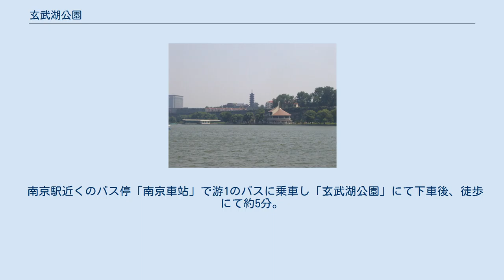玄武湖公園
玄武門 玄武湖公園（げんぶここうえん）は中華人民共和国江蘇省南京市玄武区に位置する公園。
中華民国の時代は五州公園と称され、中華人民共和国成立後に現在の玄武湖公園と改名された。
 玄武湖は南京城(旧市街)の北東に位置し南京駅の目の前にある。
水面積は378ha、公園全体は502haと広大で南京市民の憩いの場となっている。
湖には環州、桜州、菱州、梁州、翠州の5つの島が浮かぶ。
湖の外周は約10kmで周辺には九華山公園、白馬公園、鶏鳴寺、台城がある。
 南朝年間に湖より黒龍が現れたという伝説が残り宋、斉の王朝や呉の孫権が玄武湖で水軍の訓練を行った。
六朝以前は秣陵湖、昆明湖、後湖等と呼ばれ古代中国では帝王大臣たちの園林であった。
明代のころは宮廷の禁苑で、全国の戸籍簿を蔵する「黄冊庫」があった。
中国歴代（東晋から清）の有名な文人である郭璞、蕭統、李煜、韋荘、杜牧、劉禹錫、李商隠、李白、欧陽脩、王安石、曹雪芹らも玄武湖で詩を詠んだとされている。
 玄武湖の水源は東に位置する紫金山を水源としており、その水は玄武湖から鶏鳴寺の付近より南京城内の秦淮河へ流れ込み、さらに長江へと流れ込む。
 南京駅近くのバス停「南京車站」で游1のバスに乗車し「玄武湖公園」にて下車後、徒歩にて約5分。